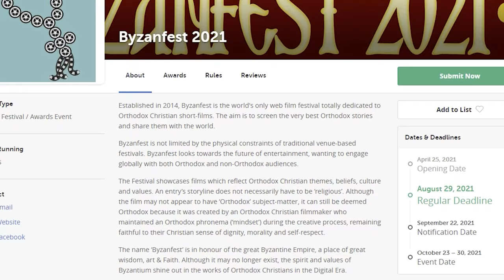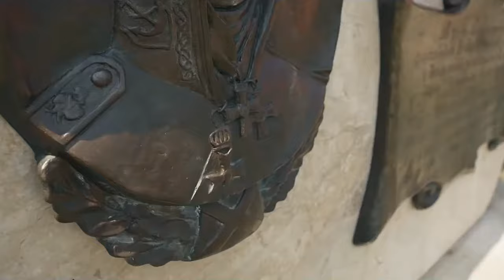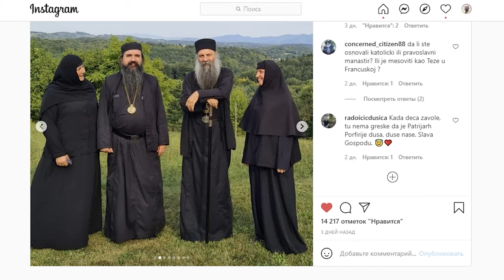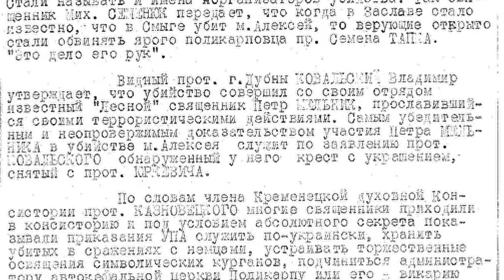Patriarch Bartholomew visits Kiev. THE ORTHODOX VIEW